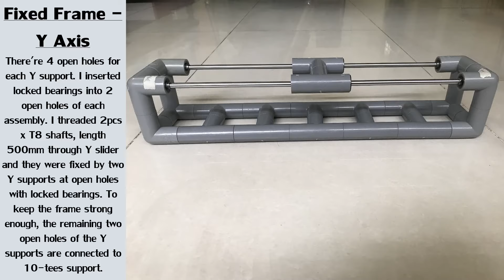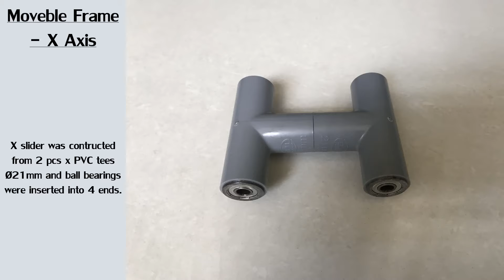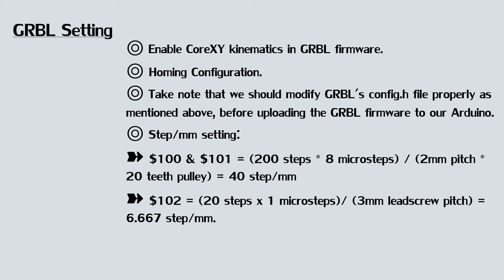Dual-Task CoreXY DrawBot - Testing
My Dual-Task CoreXY DrawBot is based on GRBL firmware and used built-in CoreXY kinematics in GRBL. It has two Z axes ("A" is cloned from Z axis) so it is possible to draw two identical images or texts at the same time.